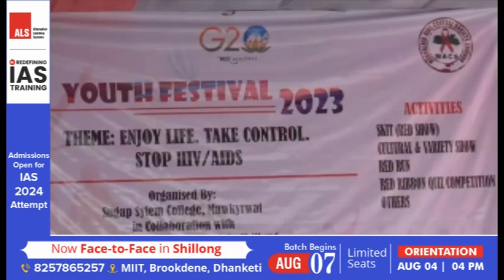PYNHAP PYRDA KA SNGAP SING COLLEGE ÏA KA YOUTH FESTIVAL